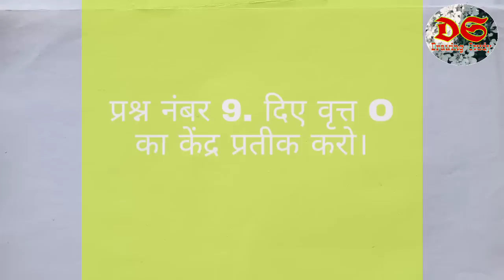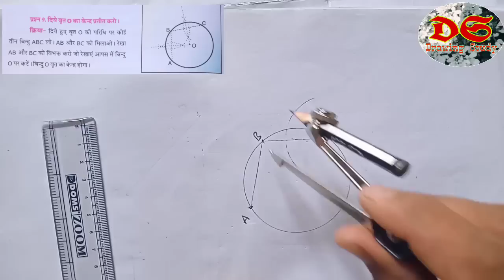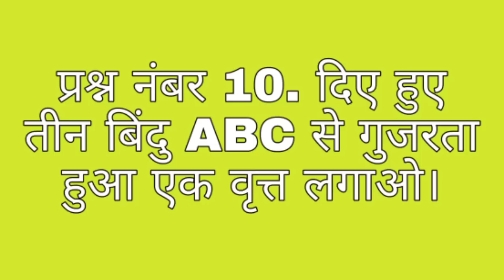Drawing Study| class 8th| Geometrical/circle Drawing| Qus.no. 9,10,11.| NCERT Syllabus| HP Board